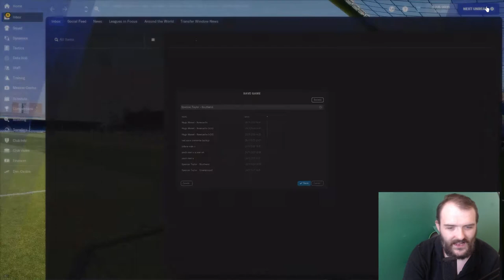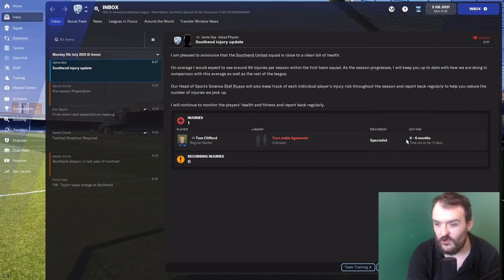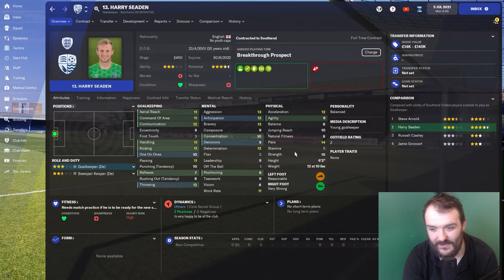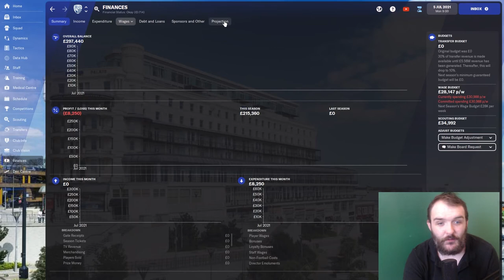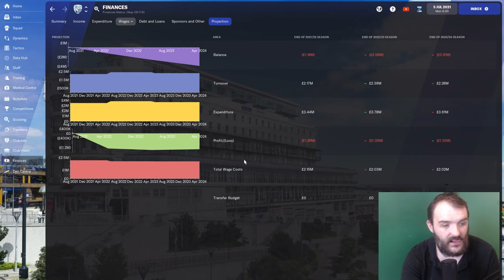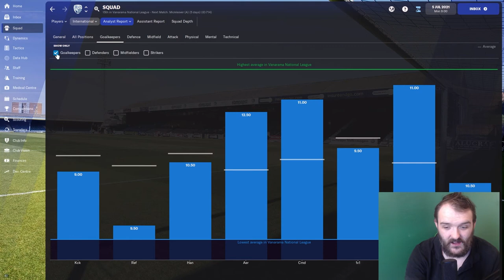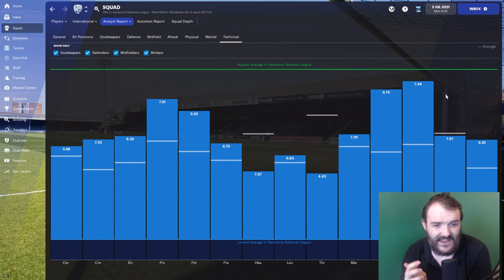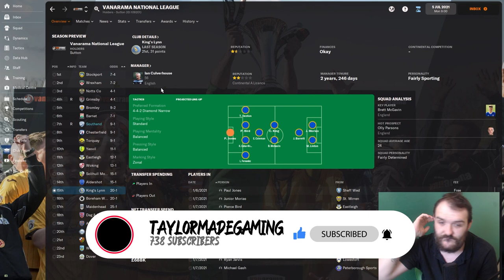ReRooting Southend | EP1 First Day at Roots Hall |Football Manager 2022 lets Play| FM22 SOUTHEND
Welcome to EP1 of my Football Manager 2022 lets Play series ReRooting Southend today It's my First Day at Roots Hall so I'm getting stuck in and seeing just how big of a mess the club is in.

Twitter.com/taylormgaming